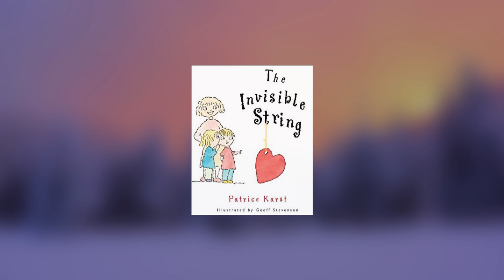Mitchell's Last Family Night